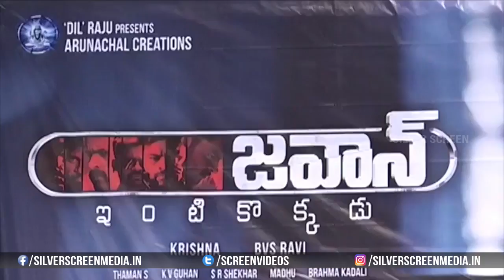Sai Dharam Tej's Jawaan Movie Song Launch Press Meet | Mehrene